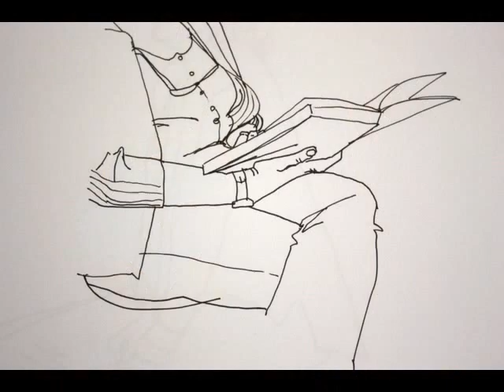Curs de dibuix de figura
Impartit per Vince van Geffen al taller de Neus Colet de Sant Cugat del Vallès al maig i juny de 2015